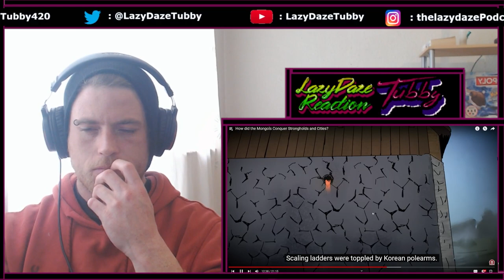HISTORY FANS REACTION - how did the Mongols Conquer Strongholds and Cities?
Hello and Welcome back  to my Solo Channel!  Today you have Tubby doing some History Reactions for you! we will be reacting to Kings&Generals, In this video, we have there content on
Mongol Invasions - ow did the Mongols Conquer Strongholds and Cities? If you havent already please head over to Kings&Generals Page and a Link will be Below!